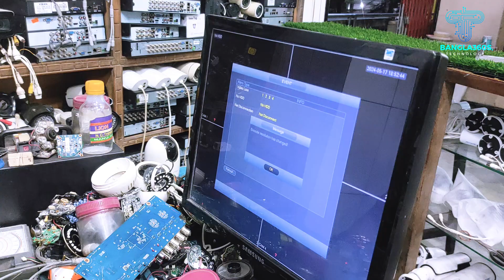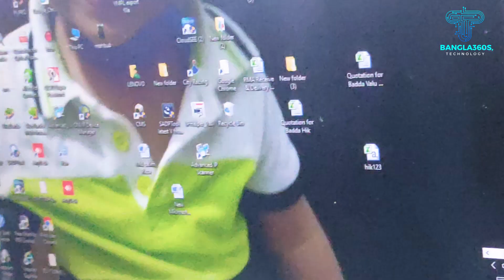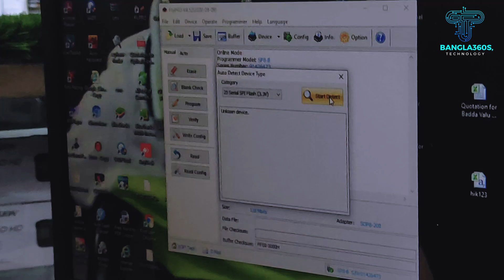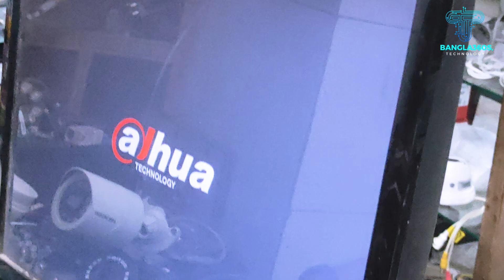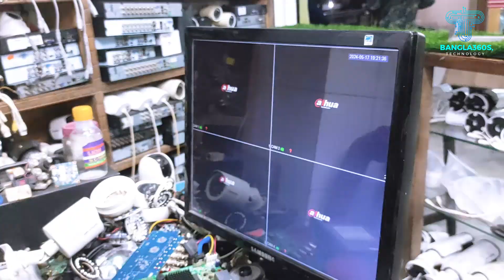How to Dahua DVR XVR Boot Problem Boise IC Flash Easy Solution in Bangla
how to resolve the boot problem on Dahua DVR XVR with a simple solution involving the replacement of the Boise IC Flash. Watch this video for a comprehensive guide on fixing this issue effortlessly. If you're struggling with boot problems on your Dahua DVR XVR, this YouTube video is here to help. Presented in Bangla, the video offers a simple and effective solution using the Boise IC Flash method. Follow along as we guide you through the troubleshooting process, providing clear instructions and tips to resolve the issue. Don't let boot problems hinder your Dahua DVR XVR experience - watch this video and find an easy solution.